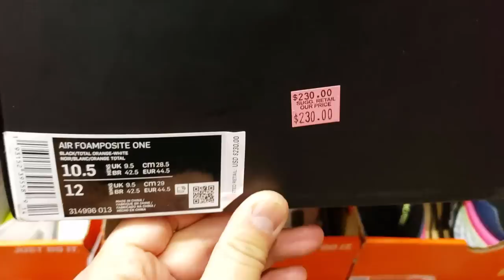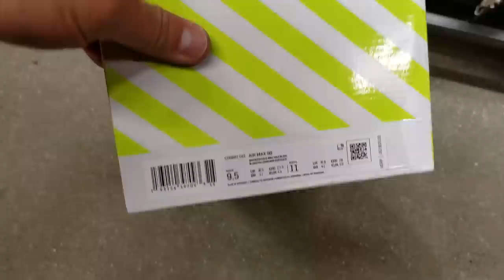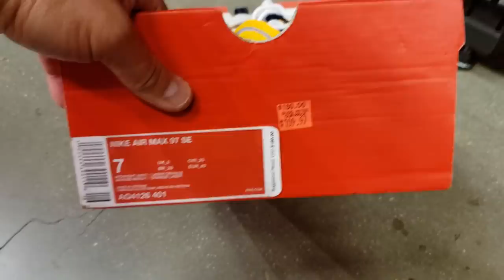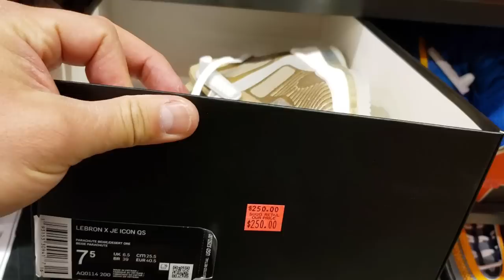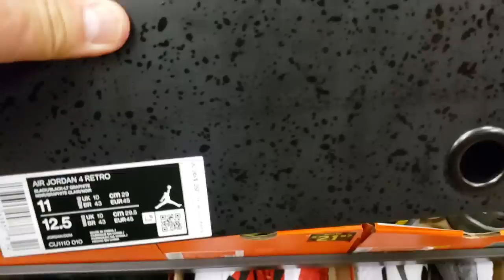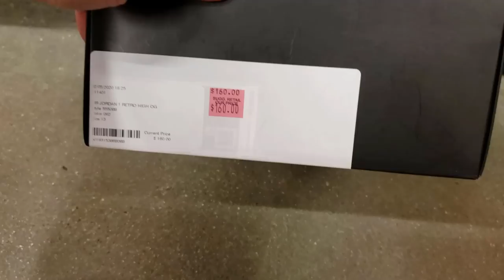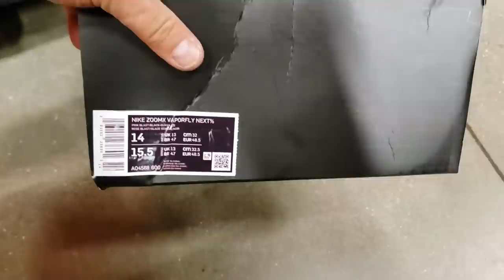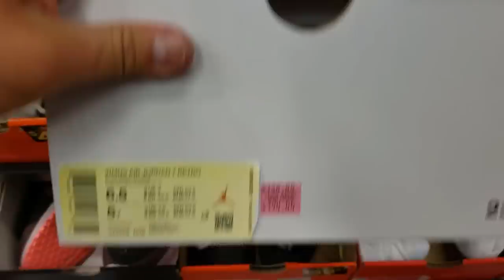Nike Outlet East LA Is Always Empty..... Why?!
I have over 200 from prior trips to the outlets, retail stores as well as discount stores to look for steals, deals and flips. Most of you know how often I try to upload new content for you all.